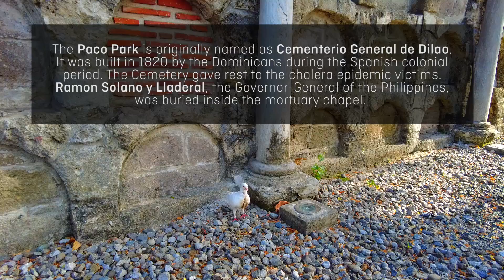4K Video | Paco Park Tour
Best viewed in Youtube 1080 HD settings.

A Paco Park Tour in 4K Video. One of the oldest cemetery in the Philippines and the first burial site of Jose rizal.

Equipment: DJI Pocket 2 Creators Combo
Editing Software: Adobe Premiere Pro CC
Settings: Auto

Background Music
Cozy Place by Keys Of Moon Music